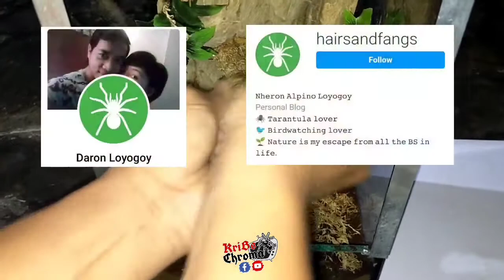Poecilotheria Metallica simple and basic rehousing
Unang Vlog q po ngyng 2022 kahit sobrang busy po tyo eh nakakagawa pa din po tyo ng mga simpleng video sa ating YT Channel. Isa sa mga favorite qng TS ang napakagandang Poeciloteria Metallica Tarantula o Sapphire Gooty ito ang common na sa hobby nowadays pero sa gndang taglay ng color combination nya na Blue and Yellow eh talagang mamamangha ka pa din sa ganyan ng Old World Tarantula na ito, tara at samahan nu po aq sa aking pagrehouse ng aking Blue Tarantula ang Poeciloteria Metallica.
May special shoutout tyo kay Aemilius Vlog para sa u lods ang takedown ng ating T. Albo Nica, guys tulungan and support ntin ang batang Vlogger na to, isa tyo sa mga inspiration nya sa pagVlog ang mga local exo vlogger eto ang knyang YT Channel , thanks 🙏
Shoutout din sa dalawang tropa q na sina Francis at Chester ng Dasma na kasama q nung aq ay nagsisimula pa lng sila ang nagbibigay ng mga Tips and Advice sa akin nung nagstart aq sa Vlog from Logo making and Content eh kasama q sila, at ibang mga Vloggers at mga Tropa na nasa video, maraming salamat po sa nu 🙏
PA-SUPPORT PO🙏🏻🙏🏻🙏🏻

Feel free to visit o ther Filipino vloggers channels listed below as well.